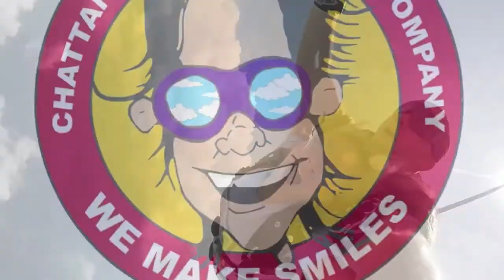Tandem Skydive | Travis from Guyton, GA